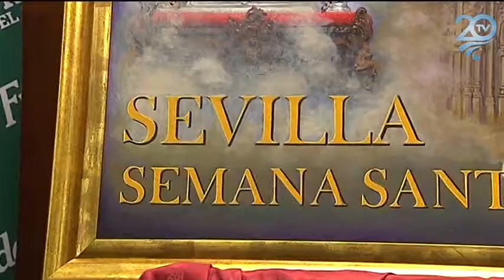Cartel de Semana Santa de Sevilla 2012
Presentacion del Cartel de La Semana Santa de Sevilla del año 2012.